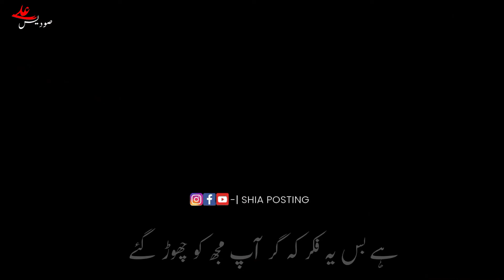Hussain a.s Ruk Jao | Noha | Mir Hassan Mir | Irfan Haider | Whatsapp Status